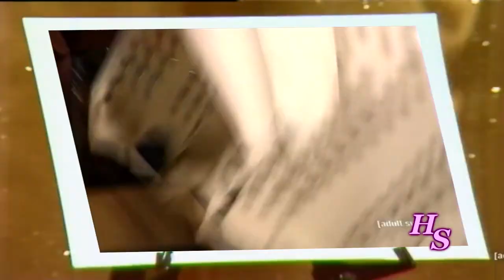Vid Month 2 - YTP- Purple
Almost makes me want to waste whole weeks hunting for shinies again.